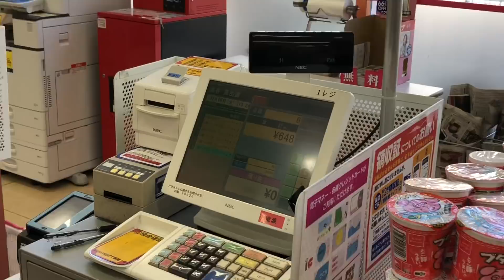Japonya’nın Tahtakalesi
Japonya’nın tahtakalesine gittik.Gayet düzenli ve herşey mevcuttu.Hatta içecek ve yiyeceklerde vardı.Gitmişken hoşumuza giden Japonya’ya özgü birkaç hediye aldık.Herşey rengarenk mutfak malzemesinden bahçe malzemesine,tekstilden süs eşyasına kadar herşey var.Bir evin tüm ihtiyacı var.